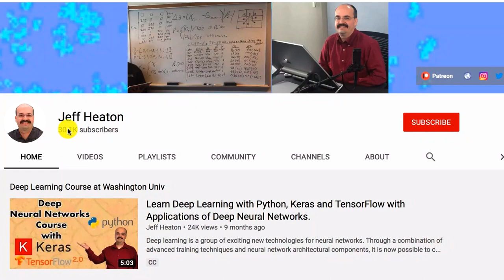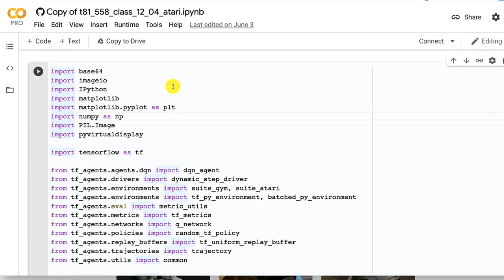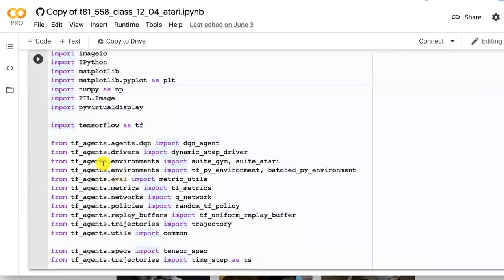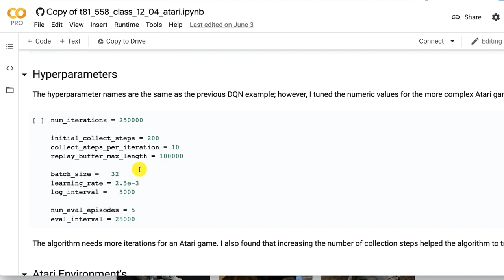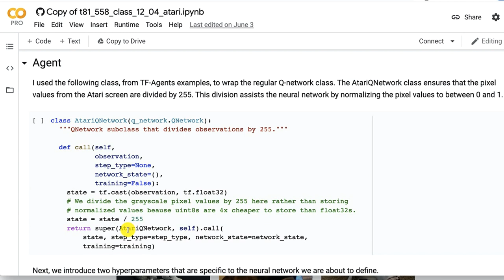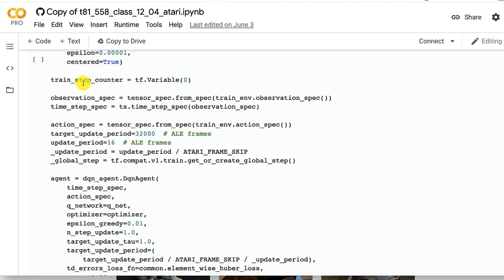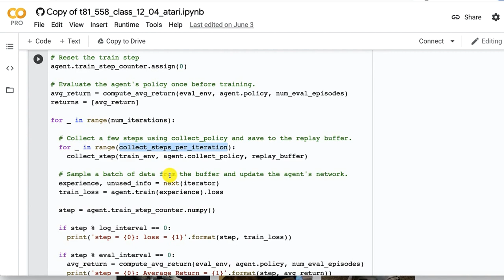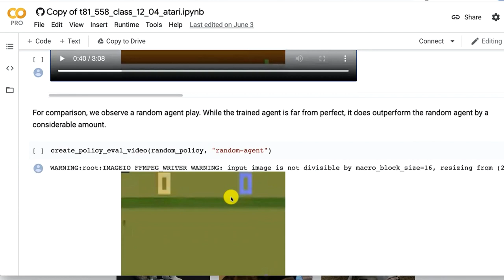Atari Games with Keras TF-Agents (12.4)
AI can play classic Atari video games, such as Pac Man and Breakout.  In this video you will see how to create an AI player in Keras for the Breakout video game.